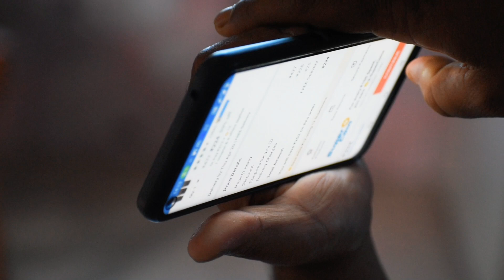My Indian husband is a master chef (Executive Chef) 😉